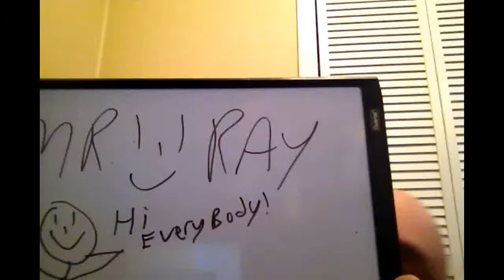Bowling with Smiley Ray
I the great entertainer show everyone my bowling skills.  People just watch me I do it all.   I sing dance and bowl.